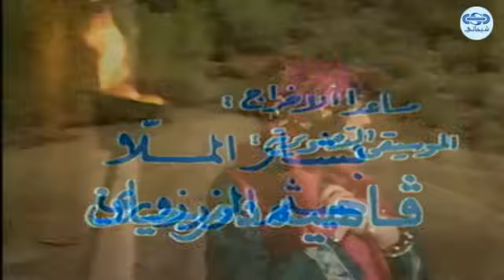مسلسل كان ياما كان الجزء الاول - البلبل الطروب - Kan yama Kan 1 HD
كان ياما كان الجزء الأول: مسلسل عائلي صنع من اجل الجميع الكبار والصغار ، يعني بشؤون الاخلاق وحسن تعامل الانسان مع اخيه الانسان .
كان ياما كان الجزء الاول من انتاج شركة شيخاني للإنتاج المرئي
قصص وسيناريو وحوار : داوود شيخاني .. اخراج : بسام الملا.
29 حلقة بطولة:

نادين
رضوان عقيلي
ساميه الجزائري
بشار اسماعيل
جهاد الزغبي